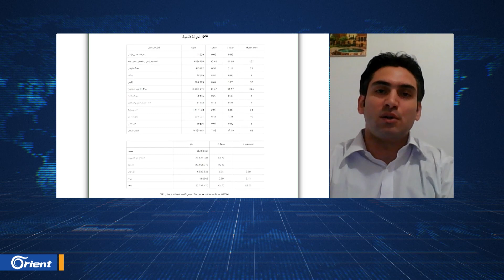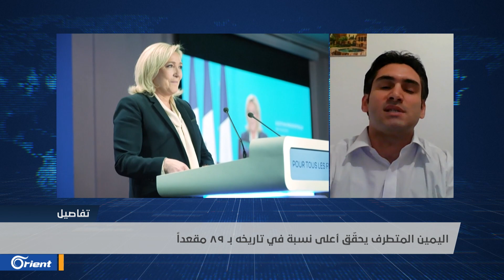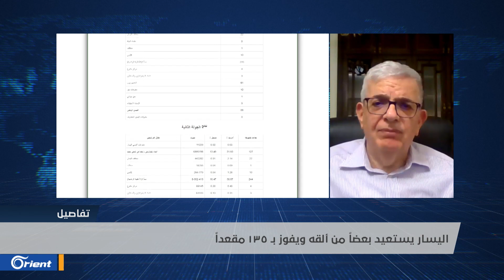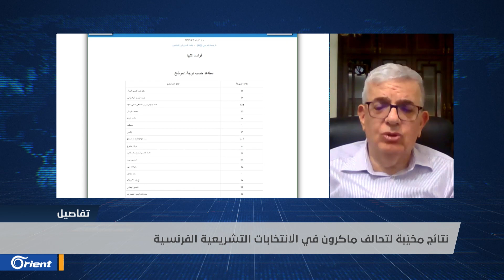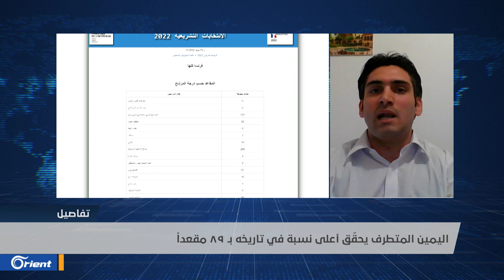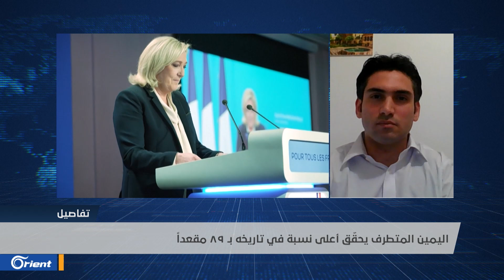البرلمان الفرنسي.. ماكرون يترنح بين غول اليمين وعنقاء الاشتراكيين | تفاصيل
مباشر | البرلمان الفرنسي.. ماكرون يترنح بين غول اليمين وعنقاء الاشتراكيين